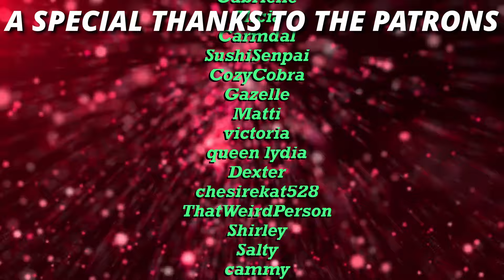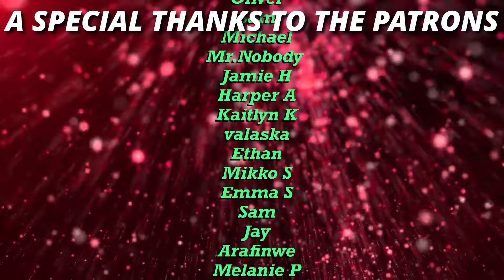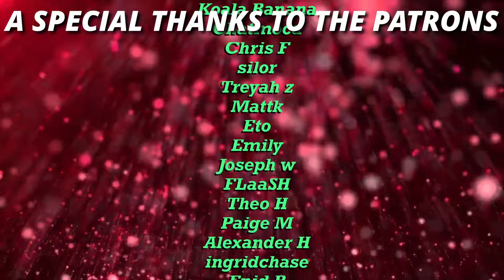is richie depressed? | FX *THE BEAR* 1x6 Ceres First Time Reaction and Review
00:00 - intro
4:57 - reaction
20:26 - post
34:18 - patron!shoutout

What's up everyone! Today we're getting into "The Bear 1x6 Ceres Reaction"! While "watching" this episode of "The Bear" I couldn't escape the feeling that Richie is going through a bout of depression. He's stuck in what was and can't really catch up with everyone at the restaurant. Plus, with the passing of Michael he probably feels like changing everything about The Beef is erasing Michael's memory. Richie is resistant to change on every level and while seeing Richie lash out Sydney pissed me off, I can understand his irritability. While "reacting" I feel like Carmy is in a place where he can't take much more change and needs consistency. Carmy's interactions with Sugar and Sydney were both fascinating. Carmy balances being reasonable with both of them in this episode, but also aloof. I hope Carmy can open up with Sydney similarly to how he does with Sugar. I felt bad for Sydney while reacting, you can tell she was proud of the dish she made and was excited to hear Carmy's feedback, but towards the end of the episode she seemed to have given up slightly. I wish Sydney had told Carmy exactly how she felt, but I guess it was easier for her to lie and say she was fine. Anyways, I loved this episode of The Bear and had plenty fun "reacting" to it. Thank you all as always for watching my reaction and listening to my commentary/thoughts at the end of the episode! I appreciate you all so much thanksssss and take care everyone!

"The Bear Reaction"
"The Bear Season 1 Episode 6 Reaction"
"The Bear 1x6 Reaction"
"The Bear Ceres Reaction"
"First Time Watching The Bear"
"The Bear Trailer"
"The Bear Review"
"The Bear Season 2"
"The Bear Season 3"
"The Bear Season 1 Ep 6 Ceres Reaction"